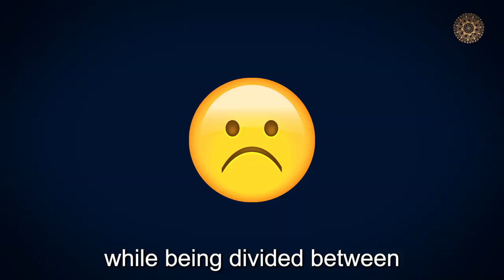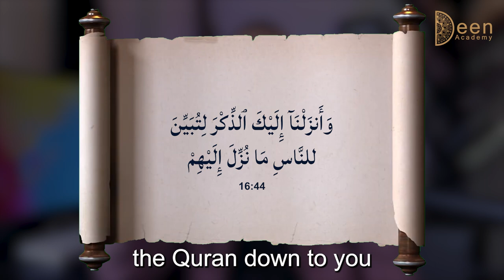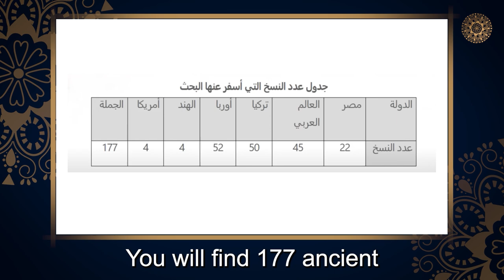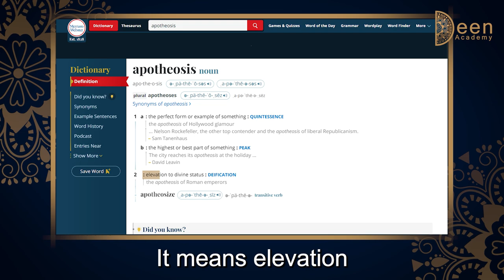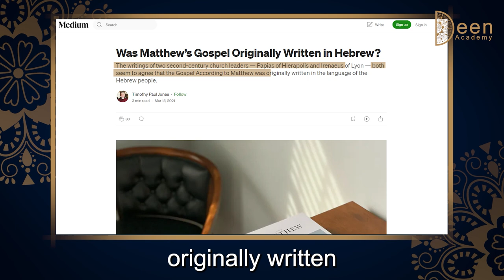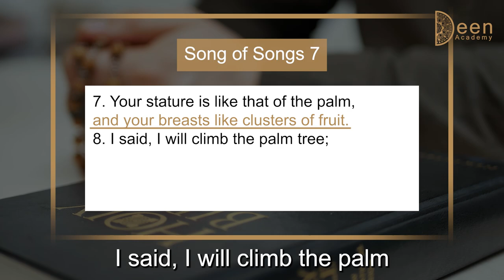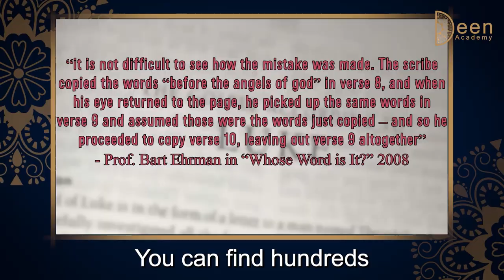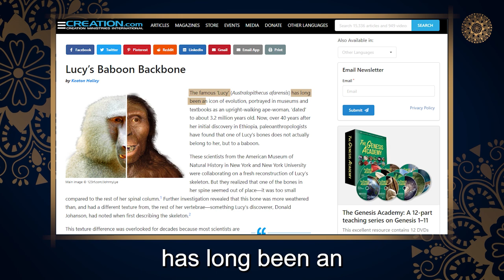Preservation of Quran, Hadith, and Bible | Deen Academy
If a book was changed by man, doesn't really matter if it was from God or not. The final version we have will be man-made anyway.
This is why the research in this video is very important to every truth seeker.

⏰Chapters⏰
00:00 Comparing the preservation of the Quran, the Hadith, and the Bible
02:00 Preservation of the Quran
13:21 Preservation of the Hadith
26:05 Preservation of the Old Testament
42:20 Preservation of the New Testament
1:24:03 Preservation of History